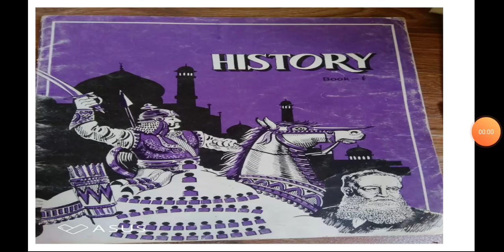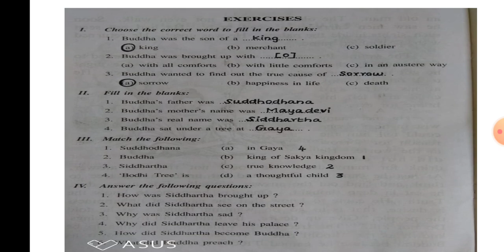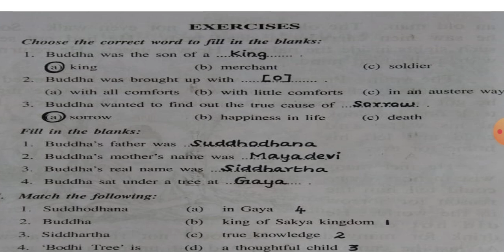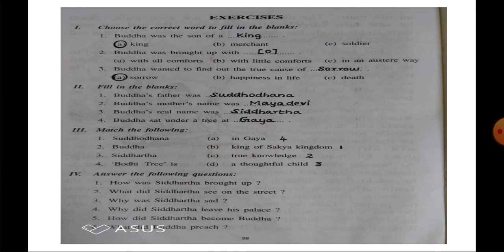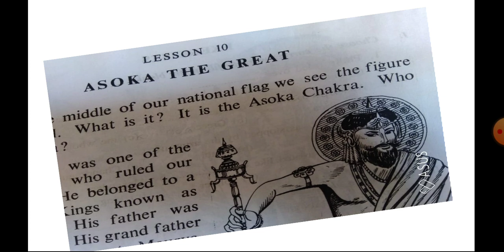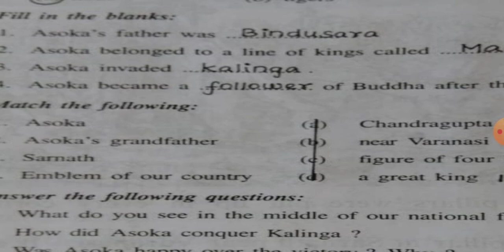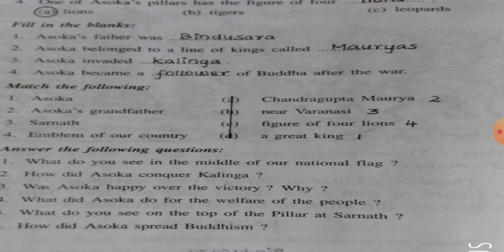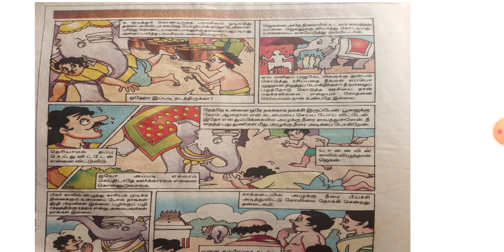1std History book Exercise